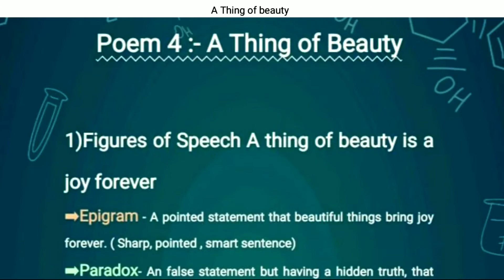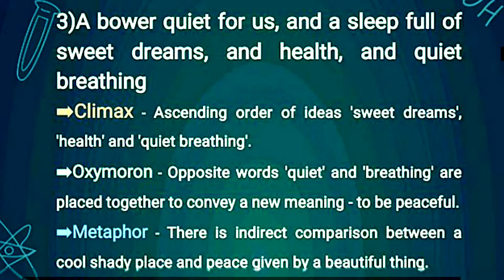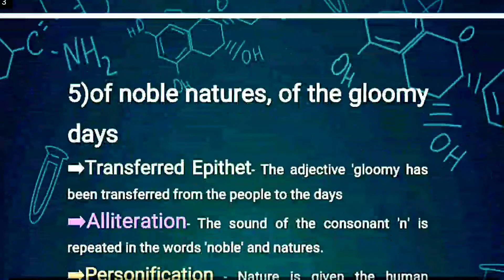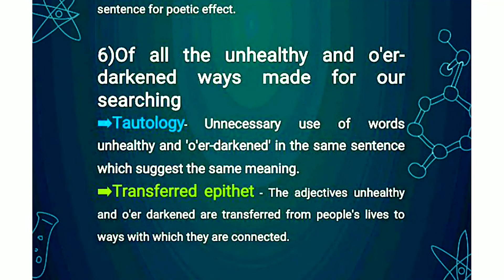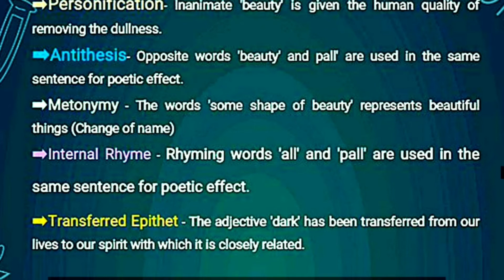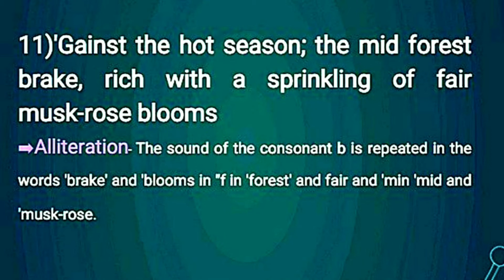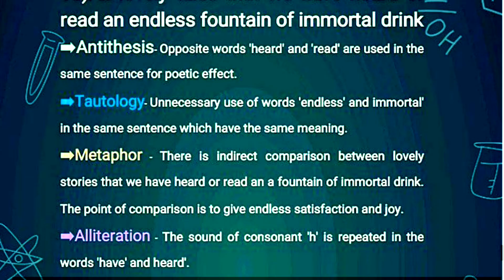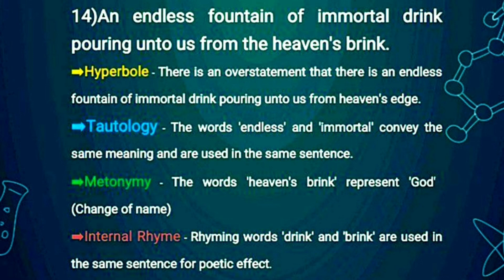Figures of speech l Poem 4 l A thing of beauty l Poetic device l Class 12 l English grammar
a thing of beauty figure of speech flamingo poem Class 12 a thing of beauty is a joy forever figures of speech l 12th grade l 12th grade English
all figures of speech in a thing of beauty
a thing of beauty poetic devices
a thing of beauty summary and poetic devices
What are the poetic devices used in the poem a thing of beauty?

{➡️🖤Section D
Article writing.
advertisement...
Data analysis
Email writing

{➡️🖤 Section E
Report Writing.
Job application
Essay writing
Speech writing

Videos edited in kinemaster

All the pictures and music in the video doesn't belong to me.

What is the figure of speech in this line?
What are the figures of speech used in the poem?
What is the figure of speech used in the poem?
What is the figure of speech in the line?
a thing of beauty figure of speech
a thing of beauty is a joy forever figures of speech
A Thing of Beauty Class 12 English Poem Explanation, Summary
Rhyme scheme is used in every stanza of the poem
Which figure of speech is used in the words some shape of beauty?
What is the thing of beauty mentioned in these lines?
Which figure of speech is used in the words some shape of beauty moves away the pall From our dark spirits?